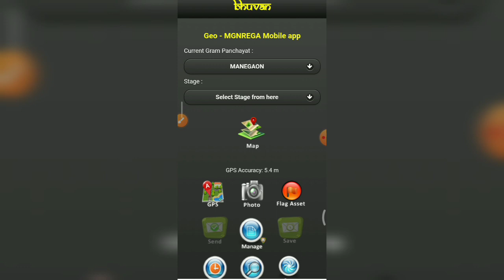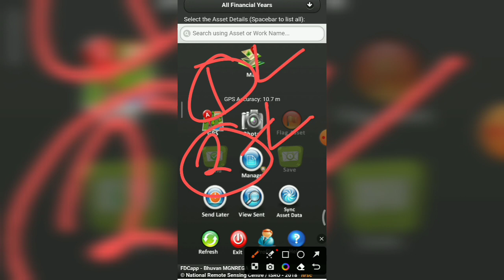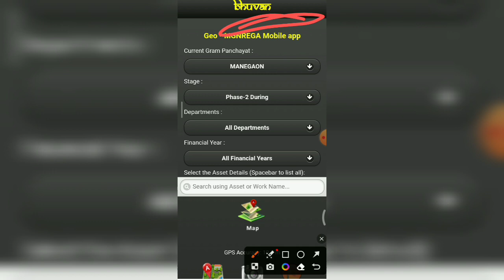भुवन मनरेगा ऐप्लीकेशन का परिचय।✍️ what is bhuvan Manrega application 📲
*इसी तरह के और वीडियो देखने के लिए यहाँ क्लिक करें👇👇

1.मनरेगा मेट की SALARY कितनी है

2. मनरेगा पोर्टल पर मेट/मिस्त्री का रजिस्ट्रेशन करने की प्रक्रिया

3.मनरेगा SUB EGG. / उपयंत्री मेट की मस्टररोल का मूल्यांकन कैसे करते हैं! पूरा गणित समझें

4. nrega labor ki online attendance kaisa fill kare

5. मनरेगा JOB CARD में नये सदस्य कैसे जोड़े

6.मनरेगा मोबाइल मानिटरिंग सिस्टम में रजिस्ट्रेशन करने के लिए किन चीजों की जरूरत होती है

7.मनरेगा में आपके नाम की डिमांड हुई है नहीं कैसे चेक करें।

8.मनरेगा सोशल ऑडिट से पहले मेट को कौन कौन सी सावधानियां रखनी चाहिए

9.SAMBAL CARD KA PANJIYAN VADH HAIN YA NAHI KAISA DHAKE

10.मनरेगा मेट मजदूरों का जॉब कार्ड भरना सीखे

11.मनरेगा के काम का मस्टर रोल print करना सीखे

12.मनरेगा मेट बनने के लिए आवेदन कैसे करें एवं योग्यता
13.मनरेगा पोर्टल से मस्टररोल की वेज लिस्ट जनरेट करना  और पेमेंट करने की प्रक्रिया

14. मनरेगा पोर्टल से मजदूरों की डिमांड लगाने की प्रक्रिया

15.ग्राम पंचायत द्वारा जारी किए गए मेट एवं मिस्त्री के सभी मस्टरोल कैसे देखें

16.मनरेगा पशु SHED का एस्टीमेट पांच पशुओं के लिए

17.मनरेगा के किसी भी काम का एस्टीमेट कैसे देखें

Ansari_Talk_(Mnrega)

AnkitKumar
Nrega videos
Mgnrega mate
Mgnrega
Manrega